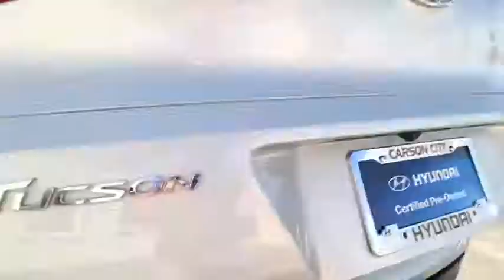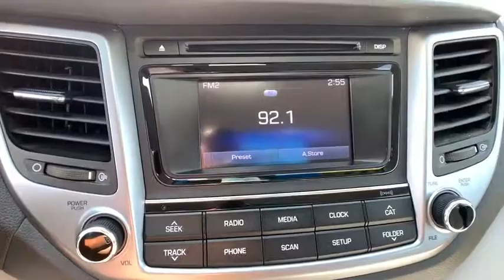2016 Hyundai Tucson Carson City, Lake Tahoe, NV CC1584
Chromium Silver [LISTING TYPE] 2016 Hyundai Tucson available in Carson City, Nevada at Carson Car Center. Servicing the Lake Tahoe, NV area.

WE HAVE A NEW OWNER AND WANT TO TAKE CARE OF ALL OF NORTHERN NEVADA. Certified. Hyundai Certified Pre-Owned Details:brbr  * Includes 10-year/Unlimited mileage Roadside Assistance with Rental Car and Trip Interruption Reimbursement; Please see dealers for specific vehicle eligibility requirements. 10-Year/100,000 Mile Hybrid/EV Battery Warrantybr  * Roadside Assistancebr  * Powertrain Limited Warranty: 120 Month/100,000 Mile (whichever comes first) from original in-service datebr  * 173+ Point Inspectionbr  * Vehicle Historybr  * Limited Warranty: 60 Month/60,000 Mile (whichever comes first) from original in-service datebr  * Warranty Deductible: $50brbrAWD. 2016 Hyundai Tucson AWD 6-Speed Automatic with Overdrive Chromium Silver CARFAX One-Owner. Clean CARFAX.brbrSE Awards:br  * 2016 KBB.com 10 Best All-Wheel Drive Vehicles Under $25,000   * 2016 KBB.com 10 Best SUVs Under $25,000   * 2016 KBB.com Best Buy Awards Finalist   * 2016 KBB.com 5-Year Cost to Own Awards Reviews:br  * Turbocharged engine delivers peppy acceleration and good fuel economy; plenty of advanced safety and infotainment features are available; comfortable ride on rough roads. Source: Edmunds